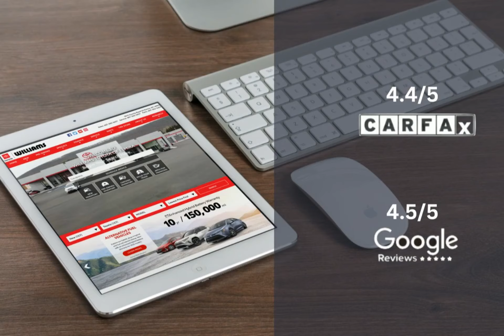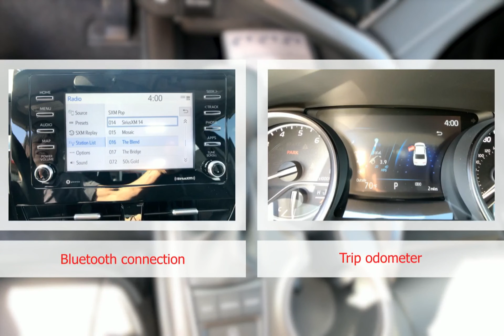2023 Toyota Camry WC1792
2023 Toyota Camry WC1792